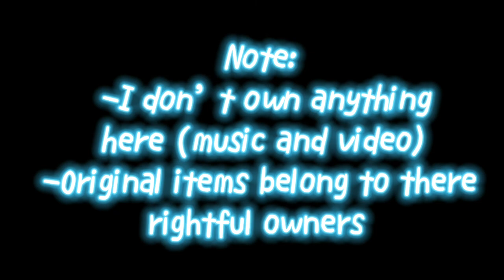Hakuouki (Fleurie-Soldier)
Hey guys! Hoped you enjoyed the amv, Stay Safe! Bye!

Note:
-You may use this video (please give credit)
-Anime used:
Hakuouki